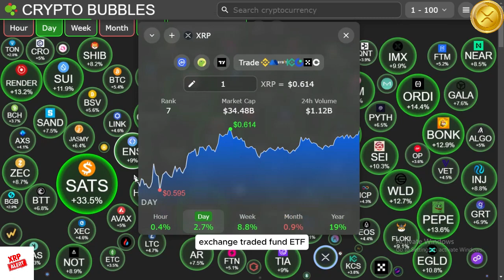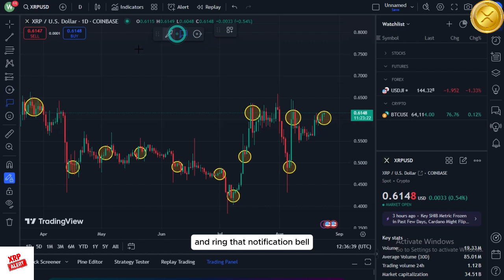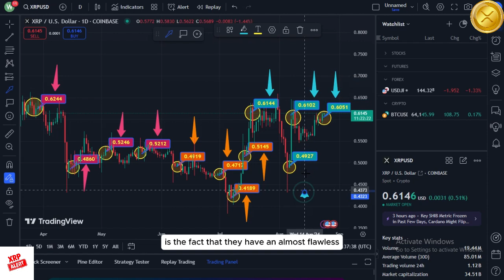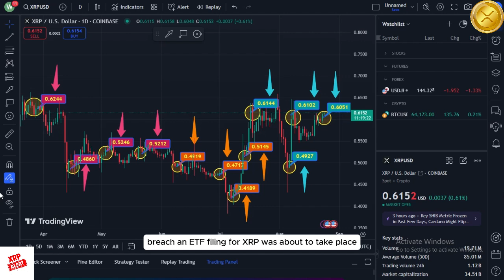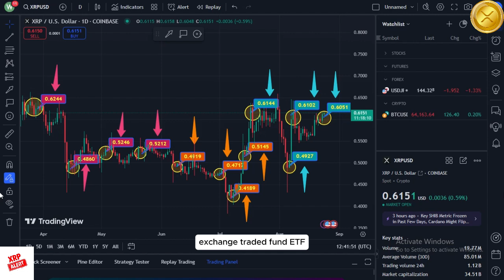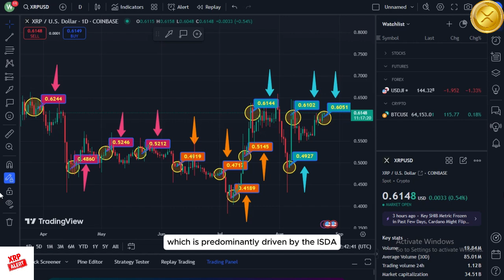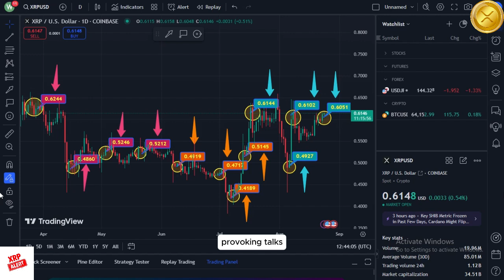Ripple's XRP Price Explodes to $25,000 AS You Sleep! THE JUSTIFICATIONS (FOR THIS)